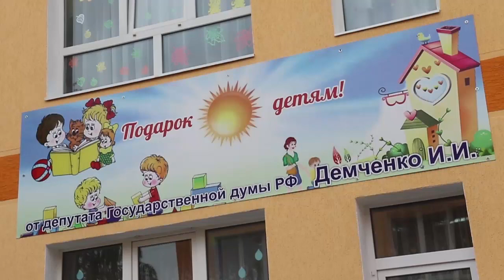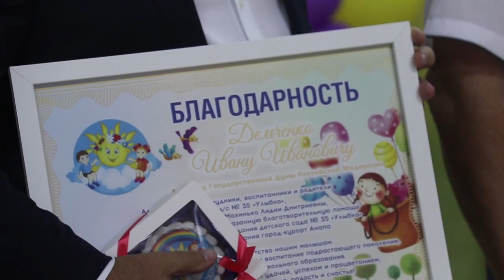Детский сад "Улыбка" отремонтировали к юбилею дошкольного учреждения